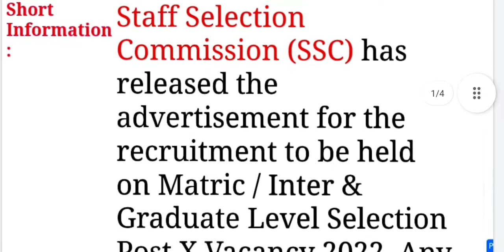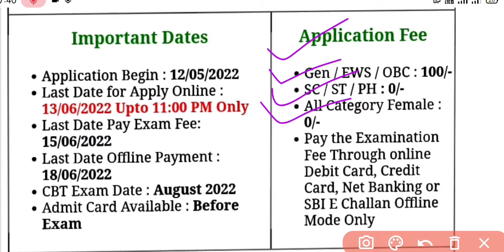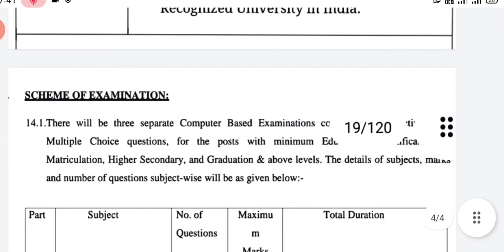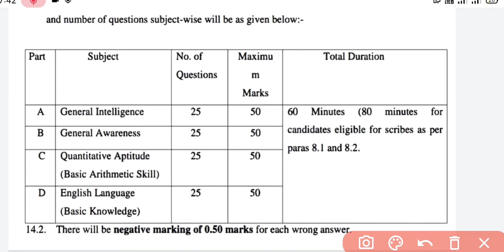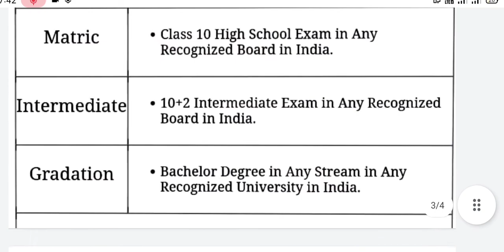SSC Selection Post-X||Notification out||New Vacancy||Govt Jobs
Hello Friends
Ap sabhi Ka bahut swagat h